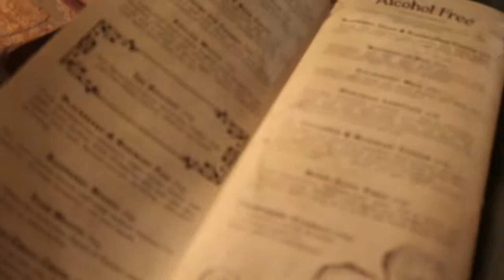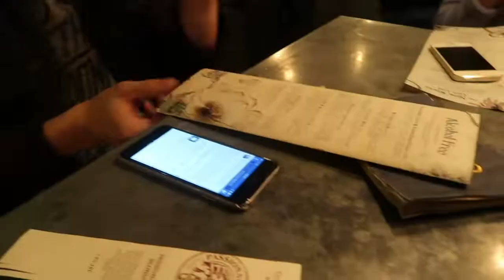Claire is definitely a SHOPAHOLIC!!! | Newcastle UK || Tinny's Vlog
After we finished our lectures, my besties (“White Ghost” sister, Claire, “Black” sister, Lizzie, & Sabrina) and I decided to have a drink at The Botanist in the city centre. Before that, Claire suggested having a look at Primark as she wanted to buy something for Christmas while we passed by the store. Obviously, the spirit of a shopaholic was coming out from Claire and she couldn’t stop swiping her credit card (meanwhile she told us that she must control her spending this month recently a few days ago). We were trying to stop her shopping spree and even “threatened” her to promise to stop drinking her favourite soda “Franta” & not using her credit card again for the rest of the month afterwards. XD While Sen Voon

Venues visited:

1. Primark, Newcastle upon Tyne, England

2. The Botanist, Newcastle upon Tyne, England

3. Northumberland Street, Newcastle upon Tyne, England

Wish you have an amazing day ahead! ;)

Tinny ❤